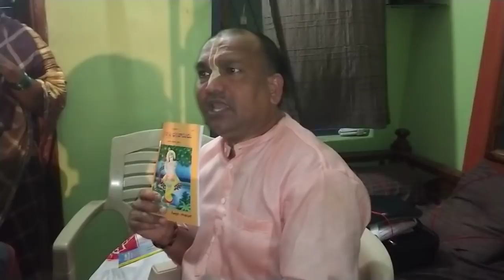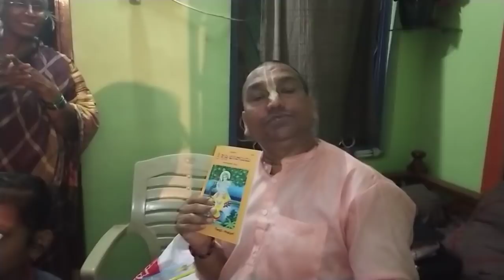గోడలు పాడు చేస్తున్న గొర్రెలు..పార్ట్..2 విజయనగరం లో